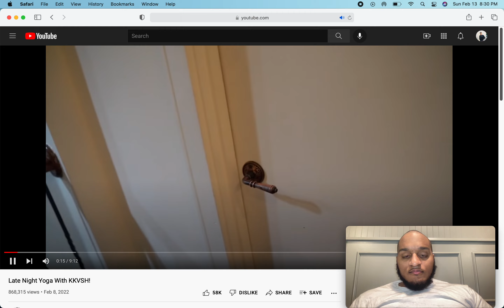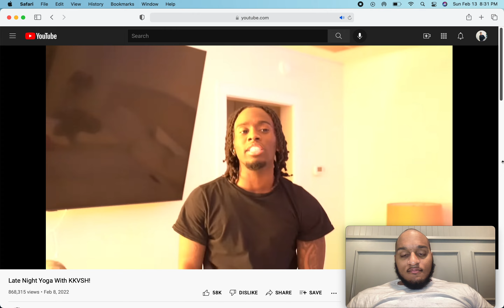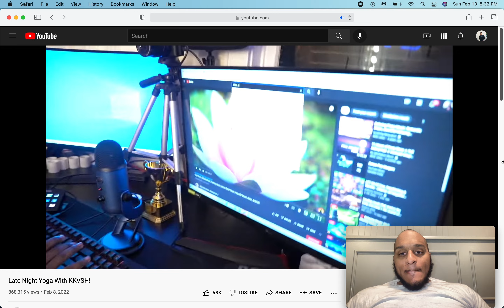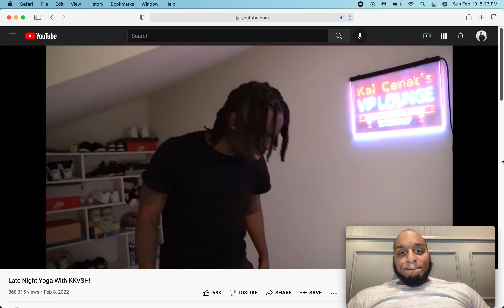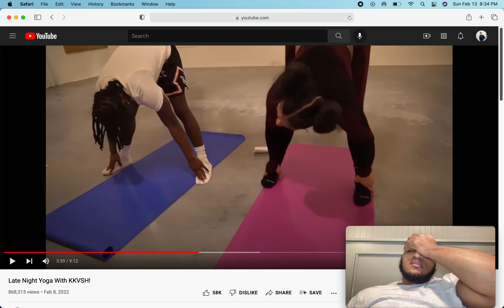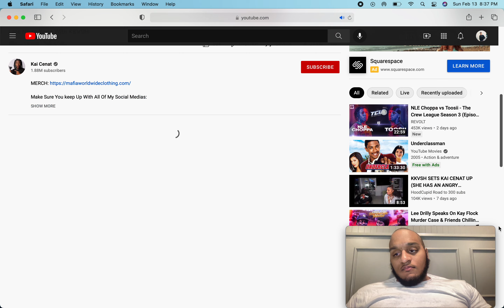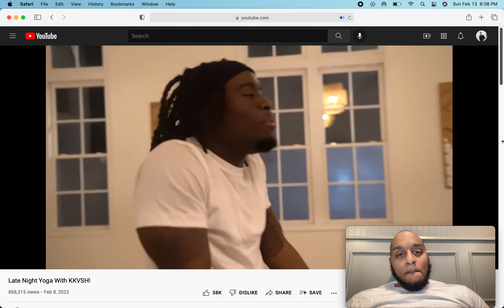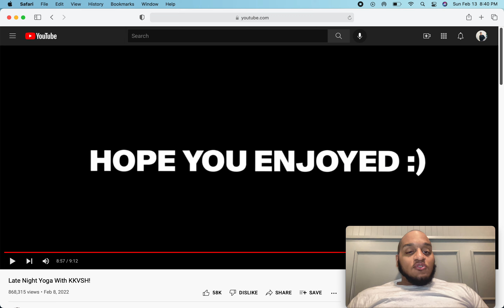KAI CENAT W/ KKVSH YOGA!